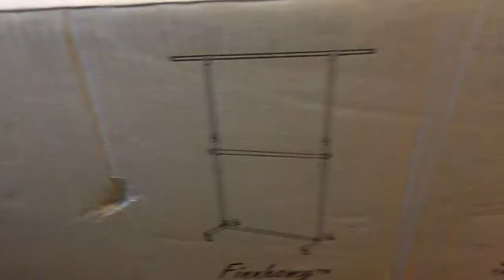October 7 2017,,Garment Rack Hanging